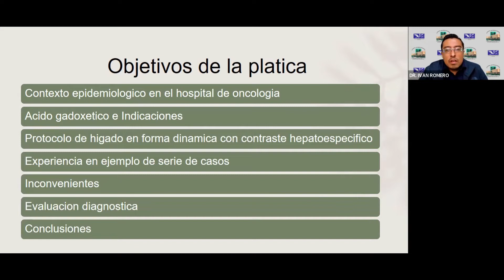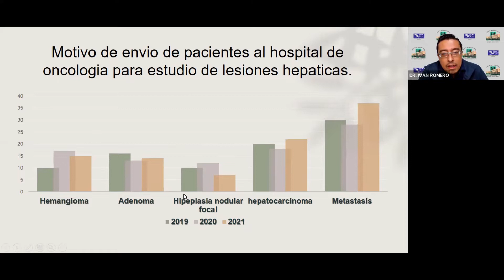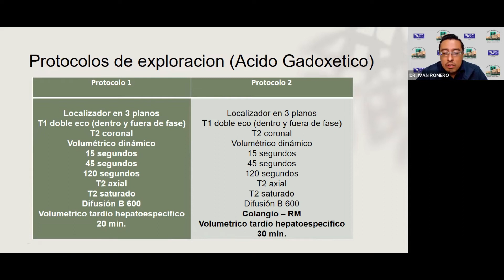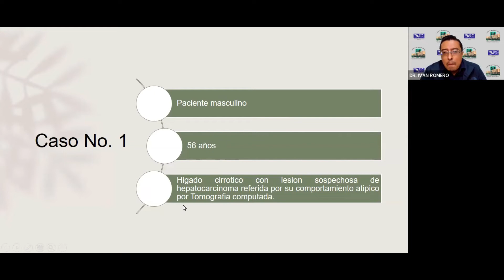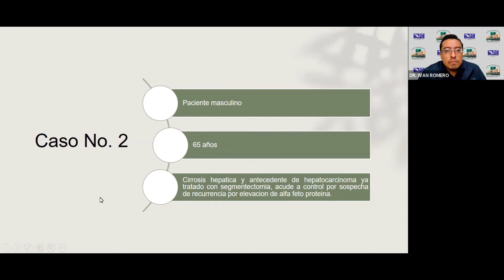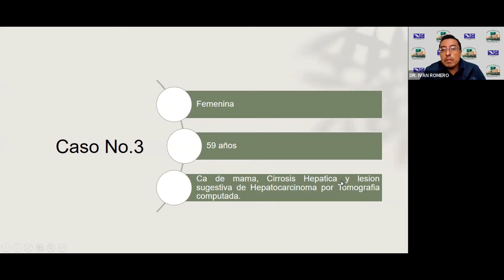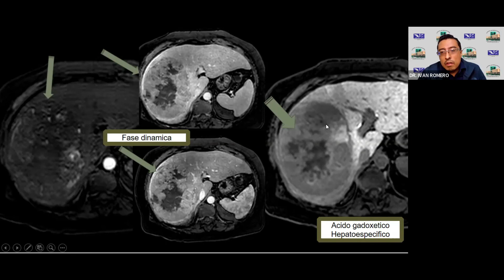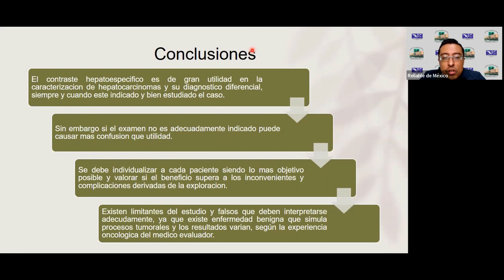3 - 11 Hepatocarcinoma con Primovist | Dr. Romero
XXVI CONGRESO DE INTEGRACIÓN EN IMAGENOLOGÍA SXXI